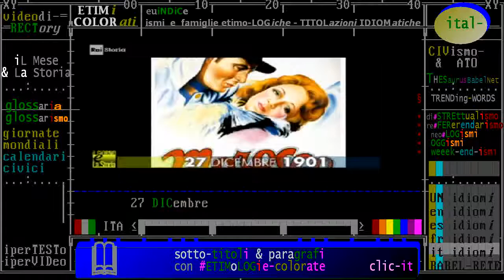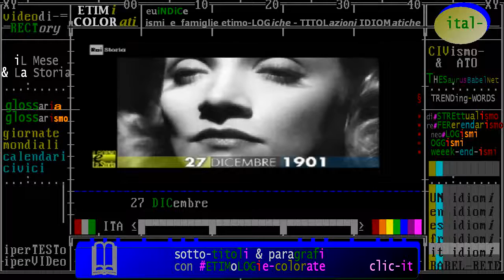(anniversari-nascita 1901) ** 27 dicembre ** Berlino: Marlene Dietrich, attrice di origine tedesca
- Civismo & ATO

raistoria:  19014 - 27 dicembre 1901: Marlene Dietrich, l`angelo dei soldati
:wp-it: Marlene Dietrich - Wikipedia
Marlene Dietrich, pseudonimo di Marie Magdalene Dietrich /maɐ̯'le:nə 'di:tʀɪç/ (Berlino, 27 dicembre 1901 – Parigi, 6 maggio 1992), è stata un'attrice e cantante tedesca naturalizzata statunitense. Fra le più note icone del mondo cinematografico della prima metà del Novecento, la Dietrich lasciò un'impronta duratura ...